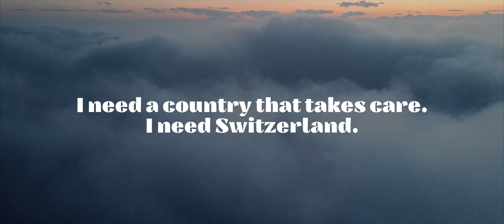Swisstainable - nuovo modo di viaggiare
Ringraziamo Benjy Films, Dejan Tosetti, Marco Maragno e Filippo Bellisola per la realizzazione del video e Michaela Scalisi in qualità di guida e scriptwriter.
Ringraziamo Interlaken, Kandersteg, I love Lucerne, Zermatt Matterhorn e Appenzellerland Tourismus per il supporto logistico e il VICTORIA-JUNGFRAU Grand Hotel & Spa, Interlaken, il 3100 Kulmhotel Gornergrat, il Park Hotel Vitznau e il Gipfelrestaurant Fronalpstock per l’ospitalità.